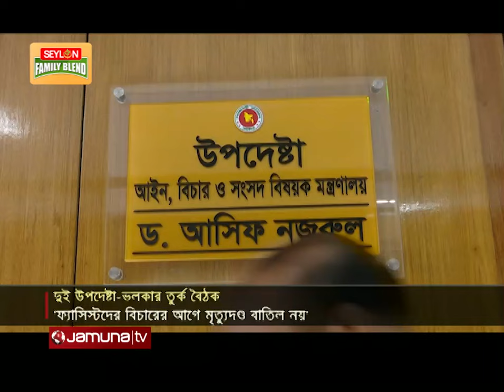আওয়ামী ফ্যাসিস্টদের বিচারের আগে মৃত্যুদণ্ড বাতিল নয়: আইন উপদেষ্টা | Law Advisor | Jamuna TV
গণহত্যায় জড়িত আওয়ামী লীগের ফ্যাসিস্টদের বিচারের আগে মৃত্যুদণ্ডের বিধান বাতিল করা সম্ভব নয় বলে জানিয়েছেন আইন উপদেষ্টা। মৃত্যুদণ্ডের বিধান রহিত করা নিয়ে সফররত জাতিসংঘের মানবাধিকার কমিশনের প্রধানের সাথে আলোচনায় একথা বলেছেন আইন উপদেষ্টা আসিফ নজরুল। অভিযোগ করেন, ফ্যাসিস্টদের হাতে হাজার তরুণ নিহত হয়েছেন। অন্যদিকে স্বরাষ্ট্র উপদেষ্টা বলেছেন, বাংলাদেশের মানবাধিকার পরিস্থিত যে কোন দেশের চেয়ে ভালো।